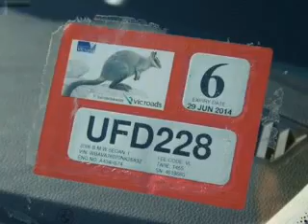2006 BMW 3 20i - South Melbourne VIC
2006 BMW 3 20i 2 litre AUTOMATIC STEPTRONIC SEDAN Sapphire Black Exterior.